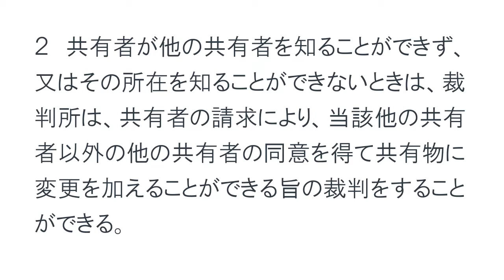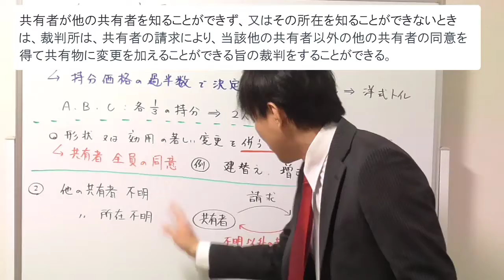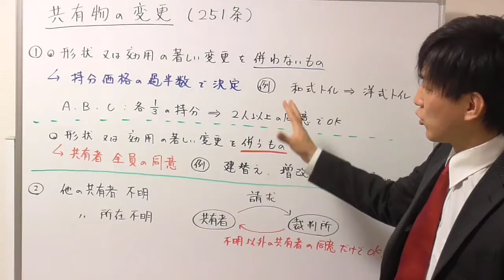【宅建：民法】「形状又は効用の著しい変更を伴わないものを除く」とは？【宅建通信レトス】